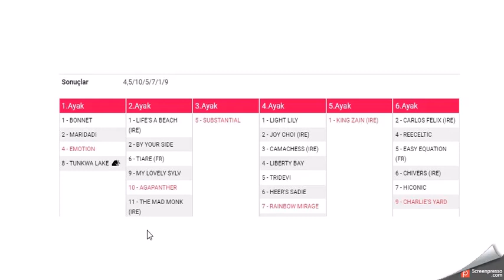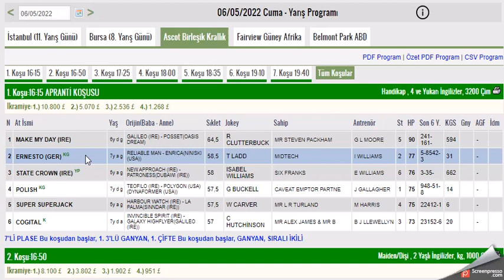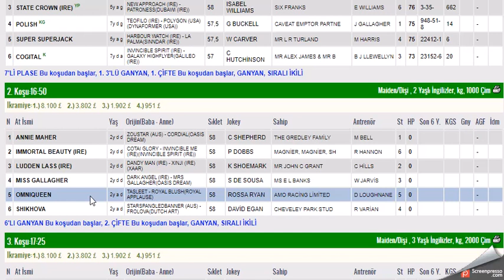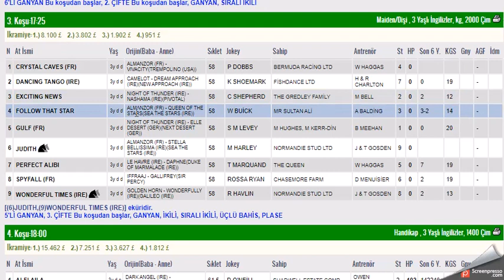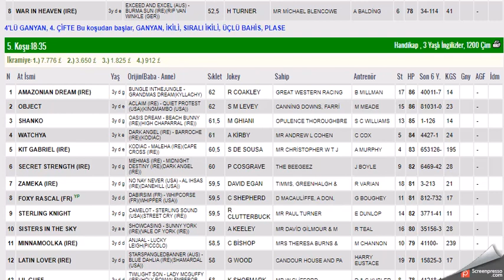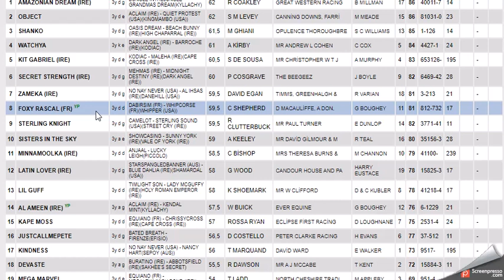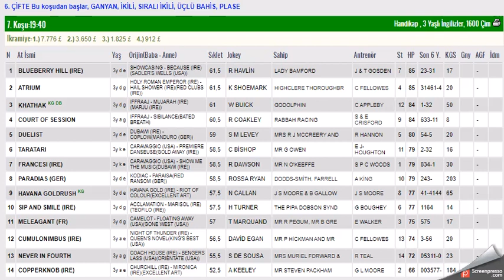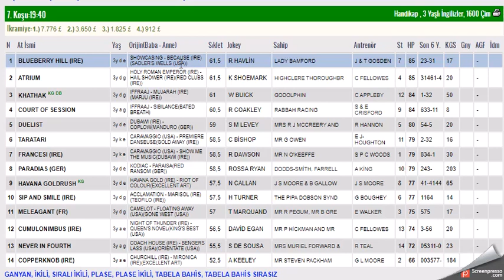6 MAYIS 2022 ASCOT INGILTERE ALTILI GANYAN TAHMINLERI-TJK YURT DIŞI AT YARIŞLARI (CUMA)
#6 MAYIS 2022 ASCOT INGILTERE BIRLESIK KRALLIK 6'LI GANYAN TAHMİNİ
#6 MAYIS 2022 ASCOT INGILTERE BIRLESIK KRALLIK 6'LI GANYAN TAHMİNİ Yabancı, at, yarışı, tahminleri,
#6 MAYIS 2022 ASCOT INGILTERE BIRLESIK KRALLIK at yarışı tahminleri,
#6 MAYIS 2022  Cumartesi  ASCOT INGILTERE BIRLESIK KRALLIK altılı ganyan tahminleri,
tjk 6 MAYIS 2022 ASCOT INGILTERE BIRLESIK KRALLIK at yarışı yorumları,
#6 MAYIS 2022 ASCOT INGILTERE BIRLESIK KRALLIK altılı ganyan yorumları,
tjk ASCOT INGILTERE BIRLESIK KRALLIK INGILTERE altılı yorumları,
#6 MAYIS 2022 ASCOT INGILTERE BIRLESIK KRALLIK altılı tahminleri,
ASCOT INGILTERE BIRLESIK KRALLIK AT YARIŞI TAHMİNLERİ,
ASCOT INGILTERE BIRLESIK KRALLIK altılı tahminleri, amerika,
#6 MAYIS 2022 ASCOT 2020 Cuma cumartesi  yabancı akşam at yarışı tahminleri,
#6 MAYIS 2022 ASCOT cuma cumartesi  ingiltere altılı ganyan yorumları,
INGILTERE KOŞULARI,
AKŞAM YARIŞLARI,
tjk ASCOT INGILTERE BIRLESIK KRALLIK altılı analiz,
yabancı akşam yarışları,
yabancı yarışlar,
tjk yabancı,
yabancı yarış tahminleri at yarışı tahmin,
tjk ASCOT INGILTERE BIRLESIK KRALLIK altılı ganyan yorum,